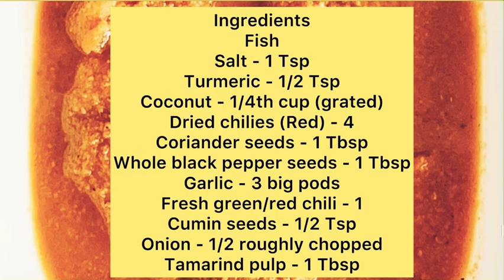Fish Curry Recipe | Fish Curry with Coconut | Fish Masala Recipe Kerala Style | Fish Curry by Spiced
Servings : 2

Ingredients
Fish
Salt - 1Tsp
Turmeric - 1/2 Tsp
Coconut - 1/4th cup (grated)
Dried chilies (Red) - 4
Coriander seeds - 1 Tbsp
Whole black pepper seeds - 1 Tbsp
Garlic - 3 big pods
Fresh green/red chili - 1
Cumin seeds - 1/2 Tsp
Onion - 1/2 roughly chopped

1. Fish Curry
2. How to make Fish Curry
3. Fish Curry Recipe
4. Fish Fry
5. Masala Fish Curry
6. Fish Curry in Coconut
7. Fish Curry Kerala Style
8. Fish Curry in Hindi
9. Fish Curry Bengali Style
10. Fillet Fish
11. Quick recipe
12. Spiced Recipes
13. Fish Curry Goan Style
14. Fish Curry Goa
15. Fish Curry Kerala
16. Fish Curry Easy
17. Fish Masala
18. Fish Curry in Kerala Style in Hindi
19. Fish Curry without Oil
20. No Oil Recipe
21. Zero Oil Recipe
22. Diet Food
23. Healthy Food
24. Protein